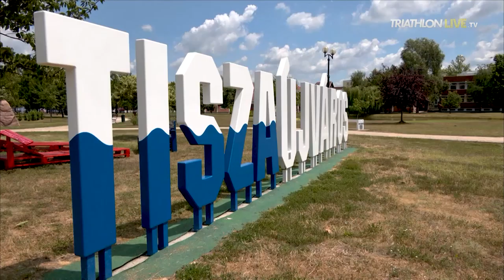Tiszaujvaros World Cup - elite women's final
The packed grandstands witnessed two sprint finishes for the ages in Tiszaujvaros on Sunday afternoon, as first the women’s and then the men’s World Cup races boiled down to flat-out charges from some of the best in the business over the final 200 metres.

In the women's final, it was Emma Jeffcoat (AUS) who hung tough as Sara Vilic (AUT), Kelly-Anne Perkins (AUS) and Miriam Casillas Garcia (ESP) kicked, only for the Australian to motor through the middle of them all and take the tape.